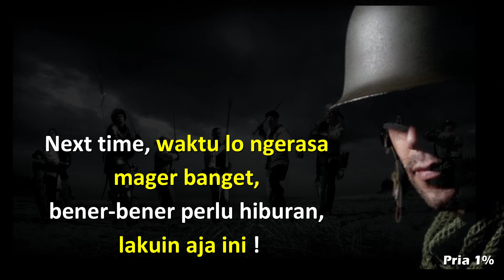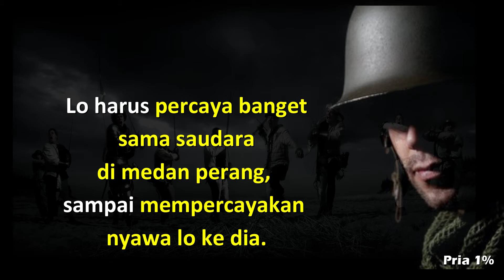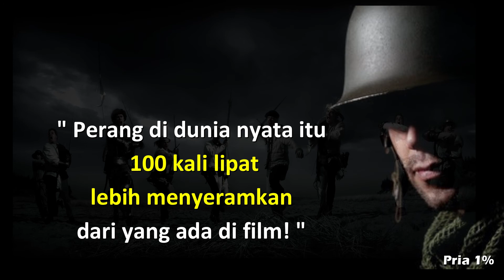Hiburan Ini Bisa Bikin Lo Jadi Cowok yang Lebih Kuat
Bro, kalau lo mau dapetin hiburan yang bisa memperkuat mental lo sebagai cowok, gue saranin untuk lakuin satu hal ini.